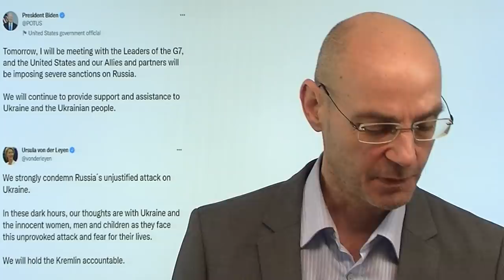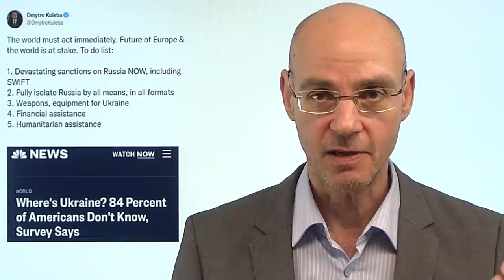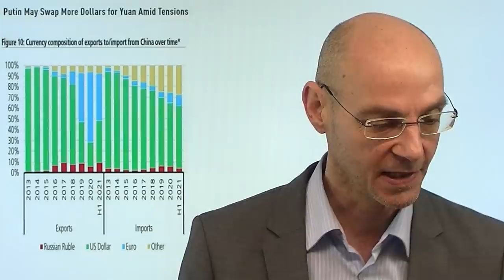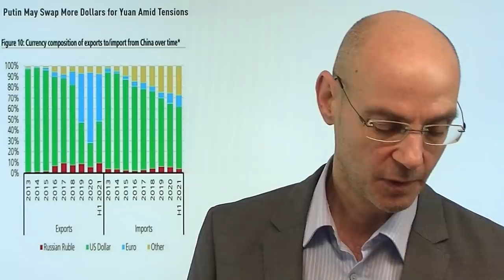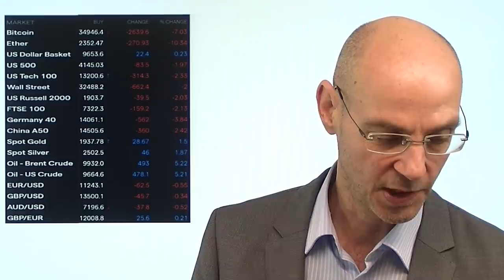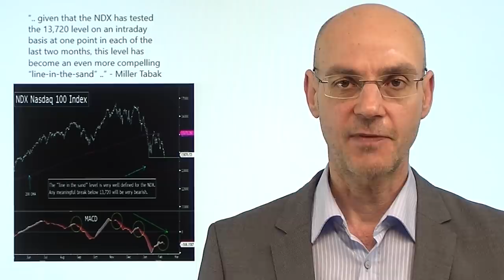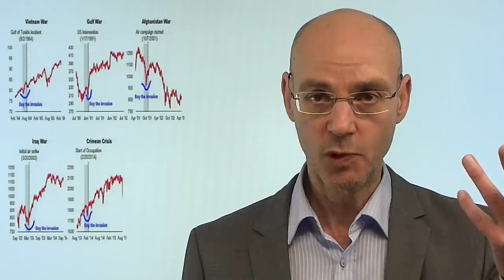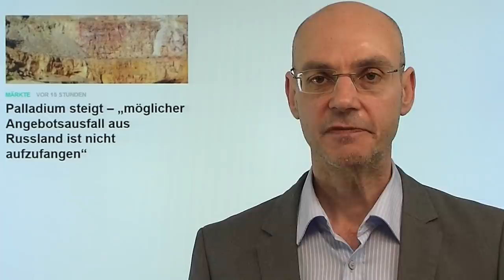Ukraine: Jetzt ist Krieg! Was sind die Folgen? Videoausblick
Hinweise aus Video:
1. Palladium steigt – „möglicher Angebotsausfall aus Russland ist nicht aufzufangen“

2. Live-Link Boom und Bust "Inflation: Zentralbanken in der Krise. Wohin steuert unser Geld?" mit Thomas Mayer (heute, 19.00Uhr)

Nachdem Putin mit Angriffen versucht, die militärische Logistik der Ukraine ausser Kraft zu setzen, ist eine neue Dimension erreicht: das ist jetzt Krieg! Das wird den Westen zwingen, wirklich harte Sanktionen zu ergreifen - und dabei gibt es nur ein effektives und überzeugendes Mittel: Russland vom SWIFT-System abzukoppeln! Wird Russland unter diesen Umständen Deutschland weiter wie bisher mit Öl und Gas beliefern? Wenn der Westen dagegen diesen Schritt (SWIFT-Abkoppleung) nicht wagt, dann ist die Ukraine vollends verloren und Putin hätte gewonnen. Für die Weltwirtschaft, vor allem für Deutschland ist all das ein game changer: die Inflation wird steigen (Ölpreise, Gaspreise), gleichzeitig die Wirtschaft deutlich abkühlen - willkommen in der Stagflation!